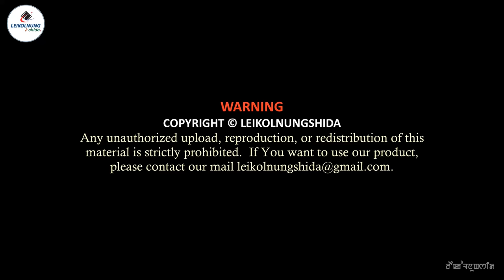Radio Lila - Lantheng ( Dayasunder Heisnam)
Play Title: Lantheng

* This Radio/Audio Drama is based on the COVID-19 Pandemic. Educational & Awareness Radio/Audio Drama.

✔ Casts:
1. Loken Wahengbam
2. Madhubala Waikhom
3. Sonam Chanu
4. Shanti Athokpam
5. Langlen Yumnam
6. Hemjit Langpoklakpam

👉Script Writer: Dayasunder Heisnam
👉Producer & Editor: Sanjit Saikhom
👉Production: Leikolnungshida

Date of Recording:  Monday, ‎February ‎8, ‎2021
Date of Released:   Saturday, September 26, 2021

ANTI-PIRACY NOTICE :

This Content is copyrighted to Leikolnungshida. Any unauthorized upload, reproduction, or redistribution of this material is strictly prohibited. If You want to use our product, please contact our mail Leikolnungshida.

Your support is our strength. We're always with You.